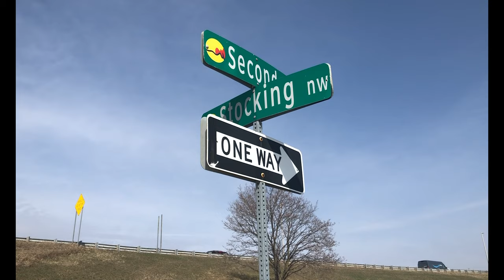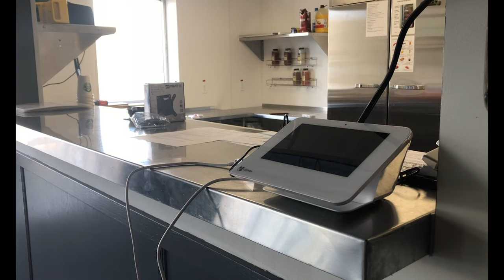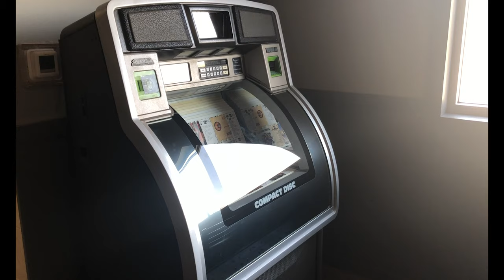Turnstiles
A new bar on the west side! Coming Soon.